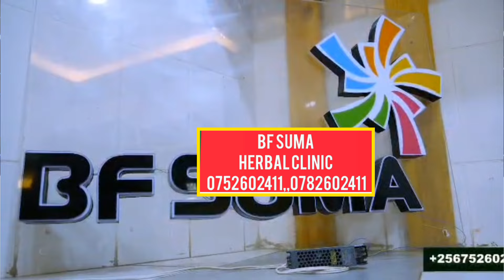Bitiisa🙄Eddy Kenzo asudewo Nyamutoro awasiiza omukanzi omulala congs laba omukolo Full Figure kika